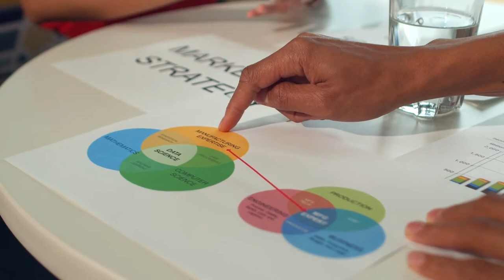Glass of Water | Free Footage - Videos for content creators